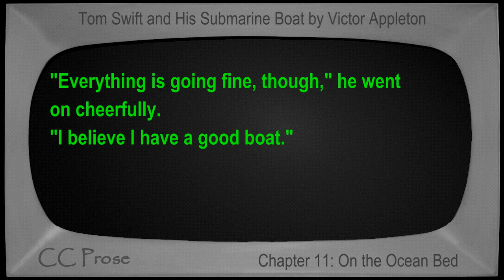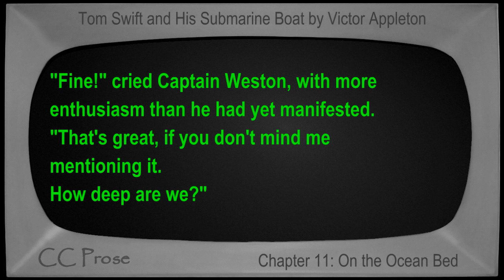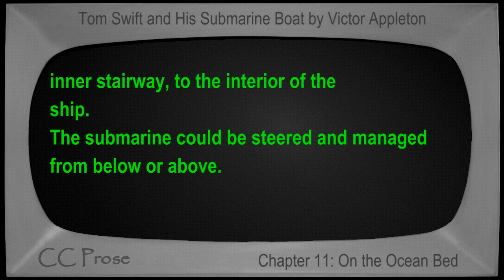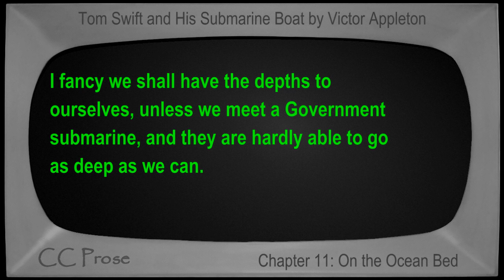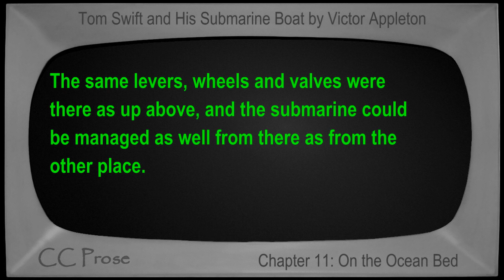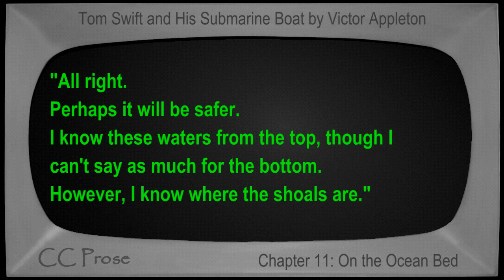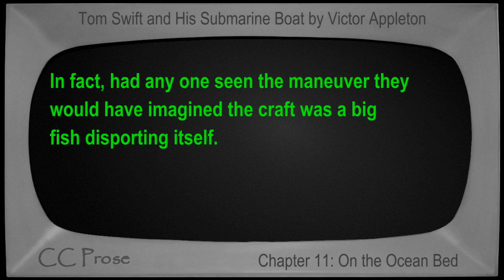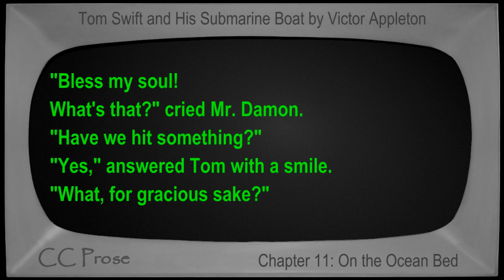Chapter 11 - Tom Swift and His Submarine Boat by Victor Appleton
Chapter 11: On the Ocean Bed. Book number 4 in the Tom Swift series. First published in 1910. Children's VideoBook with synchronized text, interactive transcript, and closed captions in multiple languages. Read by Mike Vendetti